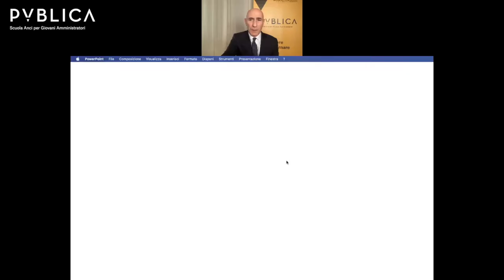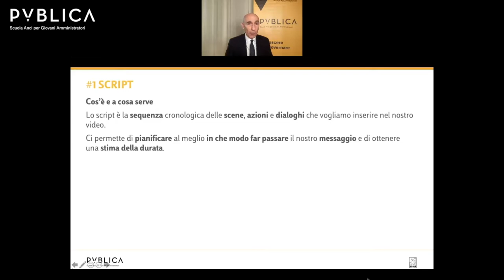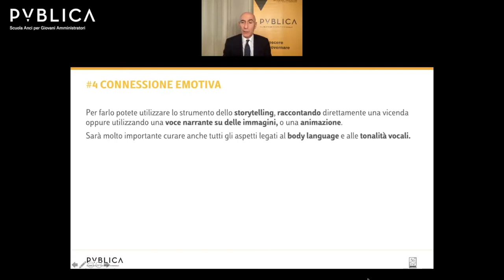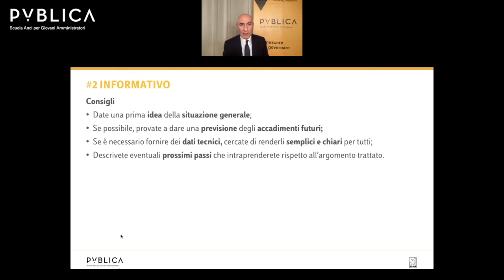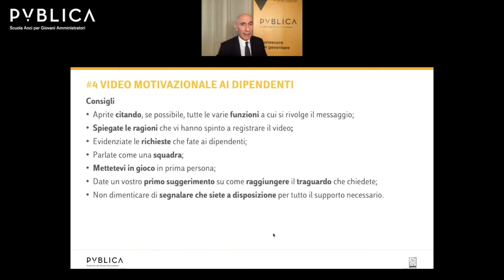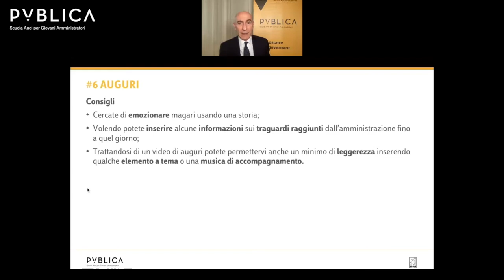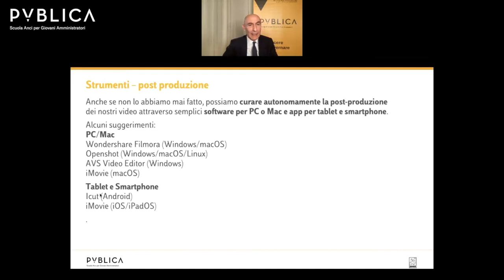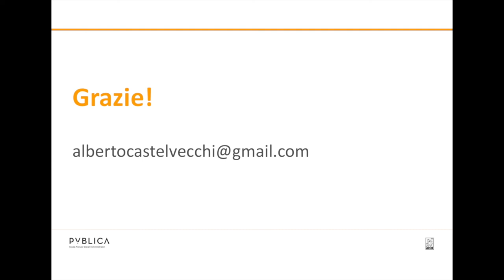#4 Video per la comunicazione dell'Amministratore - Corso di comunicazione efficace x giovani amm.ri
Come fare comunicazione all’interno delle Amministrazioni e verso l’esterno con i cittadini o gli altri stakeholder utilizzando dei video? Studiamo gli accorgimenti più efficaci, sia da un punto di vista tecnico che dei contenuti. Individuiamo le principali tipologie di video e analizziamo alcuni video di Sindaci.